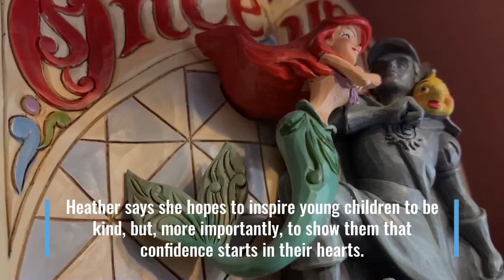Digital Original: Local woman helping to build confidence in young girls through the power of Fairyt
LITTLE ROCK, Ark.- Mermaids and princesses are helping little girls gain confidence in themselves.